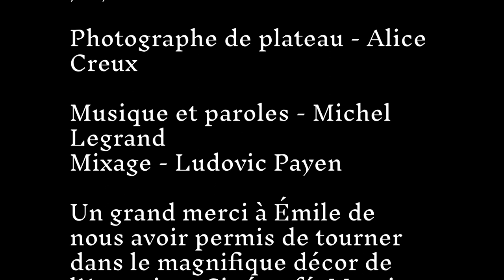La Chanson des Jumelles (Les Demoiselles de Rochefort) - FRENCH COVER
Clip officiel de "La Chanson des Jumelles" (Les Demoiselles de Rochefort) par la Compagnie Un Verre de Broadway 🎺
✨ On adapte entièrement en français les plus beaux titres des comédies musicales. ✨
🔸Réalisé et monté par David Dufour

🔸Cast
Solange : Cindy Philippon
Delphine : Camille Berring
Mme Yvonne : Albin Jeselen
Marins : Ludovic Payen, Lohan Chassain, Albert Buisán et Mathieu Girard

🔸Une production Un Verre de Broadway
Images : David Dufour
Electro : Eliott du Garreau
Assistant : Alexandre Herpin
Scripte : Juliette Deharbe

Chorégraphe : Meülen Spitale

Costumier : Albin Jeselen
Cheffe maquilleuse : Cindy Philippon
Maquilleuses : Lucie Magda, July Kent et Aude Decombe

Photographe de plateau : Alice Creux

🔸Musique
Musique et paroles : Michel Legrand
Mixage : Ludovic Payen

🔸Remerciements
Un grand merci à Emile de nous avoir permis de tourner dans le magnifique décor de l’Aquarium Ciné-café. Merci également à la Ville de Lyon pour ce beau décor de la Capitainerie et la MJC Confluences qui nous ont abrités de la pluie.
Un grand merci à nos courageux danseurs et comédien·nes et à notre équipe technique de choc d’avoir tenu sous la chaleur et sous le déluge, sans jamais perdre le sourire ni le souci du détail.